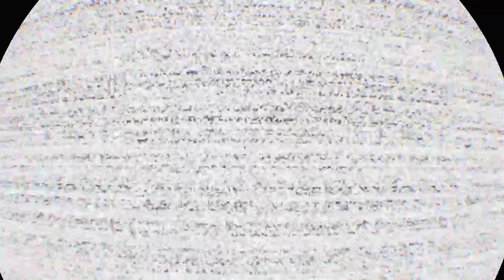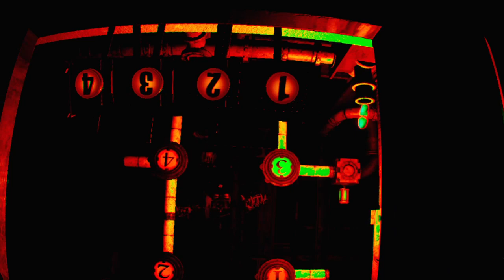Five Nights at Freddy's VR: Help Wanted part 11